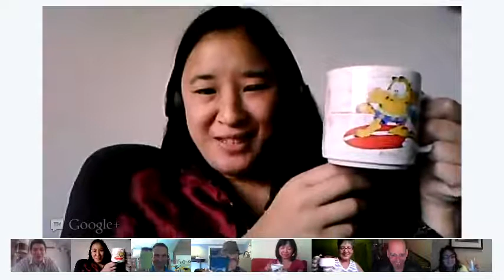Tea for Ten Hangout #3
Total tea chat this week. Tea experts May King Tsang and Robert Godden provided great insights.

Hangouts are Monday nights at 9pm EDT